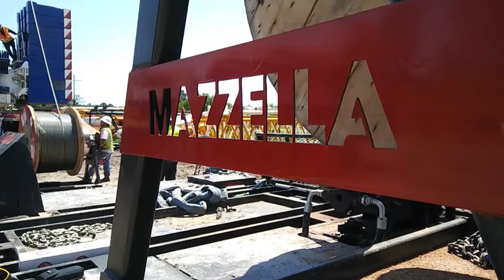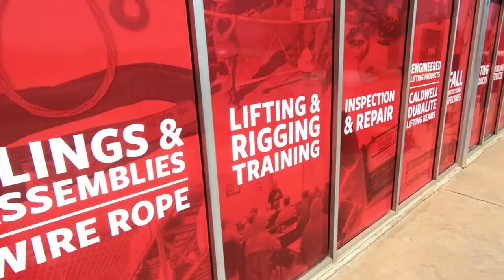Mazzella Lifting Technologies Oklahoma City, Oklahoma Overview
This video gives you a brief overview of the services that our Mazzella Lifting Technologies branch in Oklahoma City, Oklahoma can offer.

In this video, Tyler Henley, Regional Sales Manager from Mazzella Lifting Technologies: Oklahoma City, gives you a look at their history, their impact on the Oklahoma City area, and all of the solutions and services available to you.

     ►Address: 301 S Eagle Ln, Oklahoma City, OK 73128
     ►Hours of Operation: M-F 8am-5pm. Closed Sat-Sun